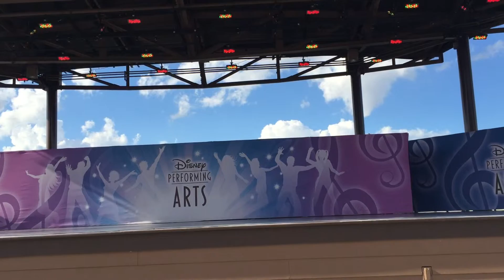Mia California Dreaming in FL!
Dancing at Disney